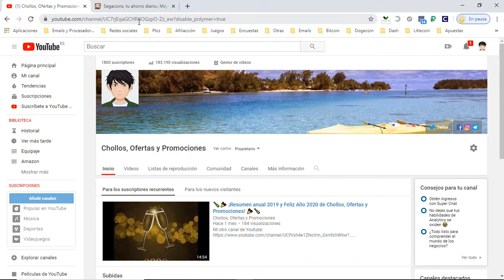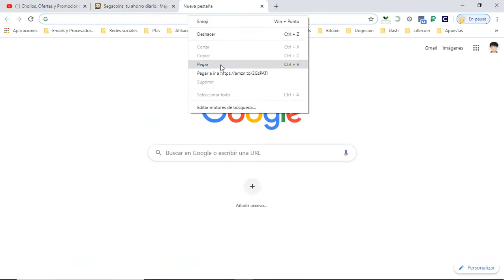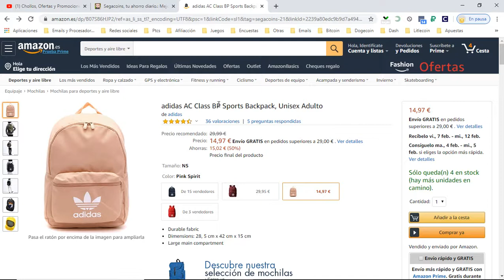🎒 ¡Ofertón Amazon! Mochila unisex Adidas color Rosa barata 15€ ¡50% DTO! Opiniones | Descuentos 🎒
Mochila unisex Adidas color Rosa barata 15€

🎒 ¡Ofertón Amazon! Mochila unisex Adidas color Rosa barata 15€ ¡50% DTO!

Durable fabric
Dimensions: 28, 5 cm x 42 cm x 15 cm
Large main compartment